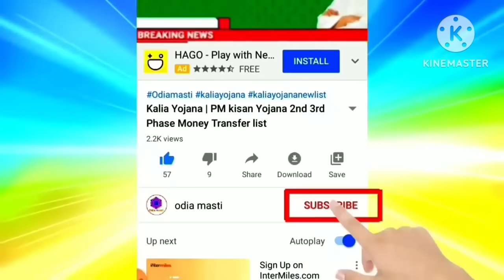today morning news odisha | heavy to heavy rain in odisha | Pm kishan